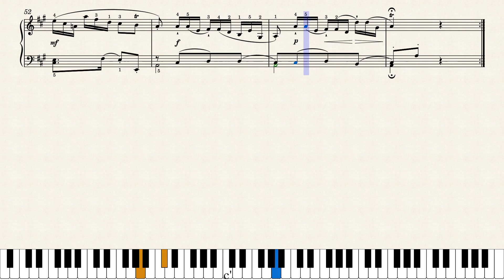하이든 | Haydn - Sonata (Divertimento) in A Major, Hob XVI:12 I.Andante